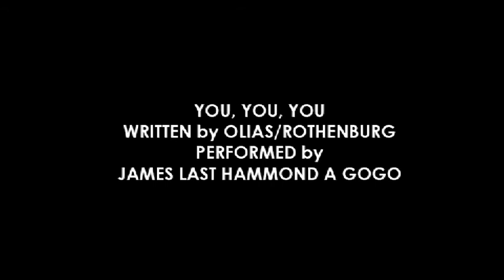Flies in the Ointment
Flies in the Ointment is the first short film I properly shot, directed and edited using an XL-1, and my old G4 with Final Cut Pro 3. It was a collaboration between my brother, my friend Matt McNearney (The Bugman) and myself. We did the whole thing in a weekend and I still think its one of the best projects that I've done.

At the time I hated video and so I really wanted to f**k with the image, hence the high contrast black and white image. The music really makes it, Matt found those track which are amazing. Would have loved to get this into festivals but how am I going to get permission to use these tracks...?

As for what the film is about? Well lets just say I've heard a lot of different interpretations...